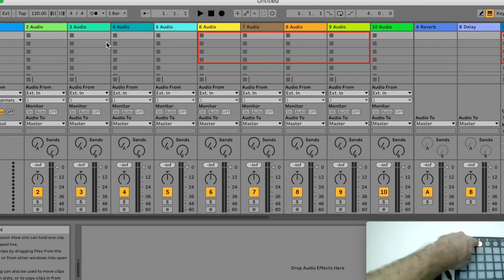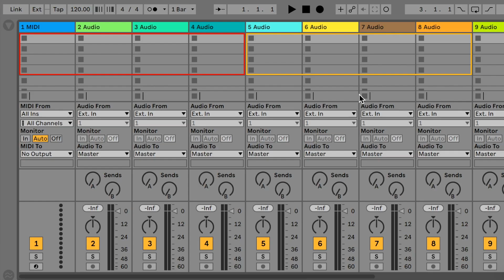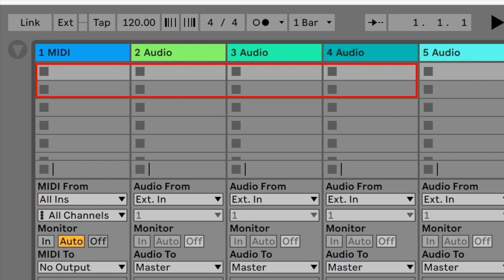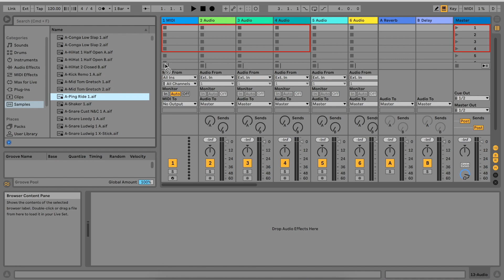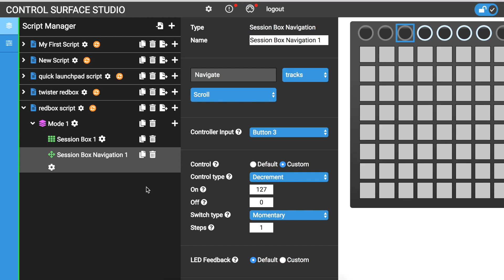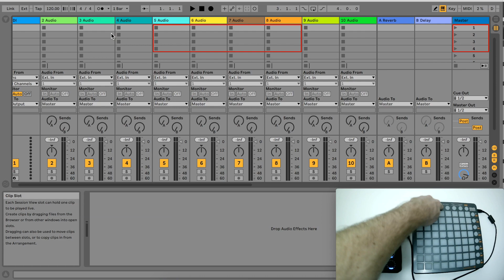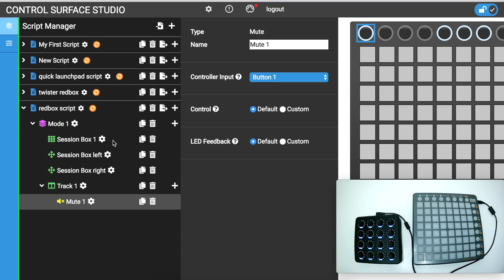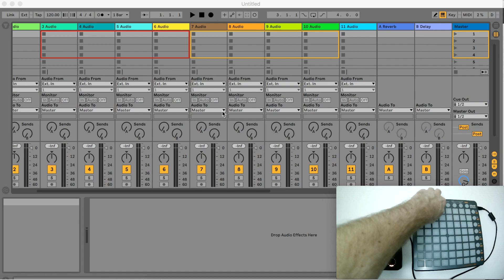How to add a Red Box for Ableton Live with CSS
1 What are Red Boxes in Ableton Live?
2 Adding a Custom Red Box
3 Adding Clip Launch Mappings
4 Adding LED Feedback For Clips
5 Moving the Red Box
6 Adding Mixer Controls to the Red Box
7 Setting Position of the Red Box
8 Linking Red Boxes together